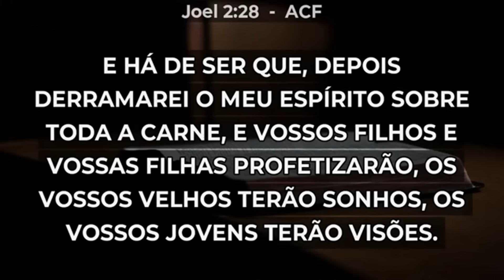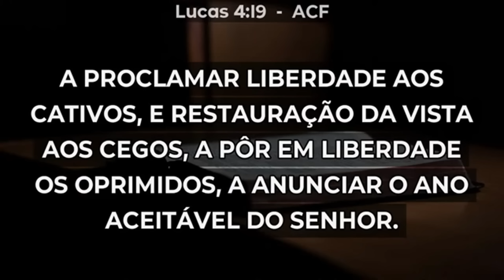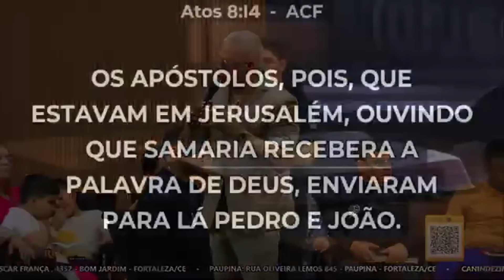Pr Junior Trovão - O DERRAMAMENTO DO ESPÍRITO - Mensagem Completa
Palavra muito forte com o Pastor Junior Trovão